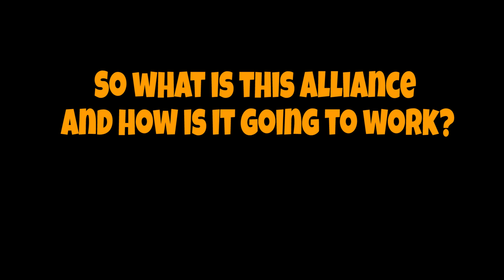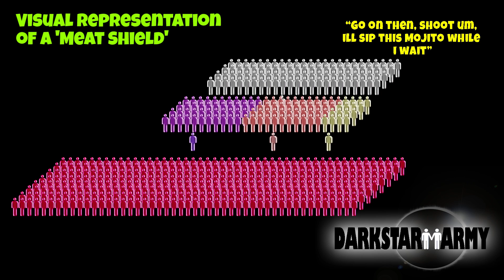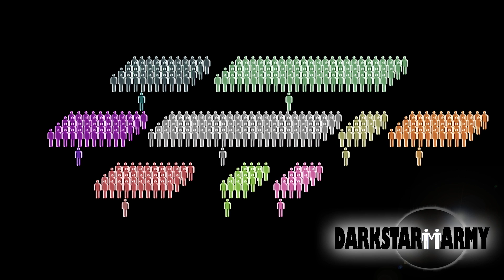Dust 514 - DARKSTAR ARMY - WHO ARE WE? Whats An Alliance All About?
Whats that alliance about Pyrex me ole' mucker?
Well, let me tell you good sir:
Other SquadB Series

• Trouble twitter: Coming Soon!

Wage war in the next generation of first-person shooters, where a single victory could prove the crushing blow to a galactic empire of thousands of EVE Online® gamers.

Introducing New Eden and the World of the Capsuleer

The world of EVE Online centers on a dense cluster of star systems connected to one another by a vast network of stargates. These gates allow for near instantaneous travel between linked star systems, of which there are over 5,000 in the network. The core of this cluster, called New Eden by its inhabitants, is controlled by four major empires that constantly vie with one another.

These core powers are the Amarr Empire, Caldari State, Gallente Federation and Minmatar Republic. Beyond the interior of the cluster lie the outer regions, lawless zones where the independent space captains of EVE, the capsuleers, contend with one another for supremacy. Outside even these perilous regions exist the Jove Empire, an enigmatic power that rarely shows itself, and the mysterious realms of wormhole space. The capsuleers constantly seek means to exploit the planets, systems and regions of New Eden, and their power is on the rise.